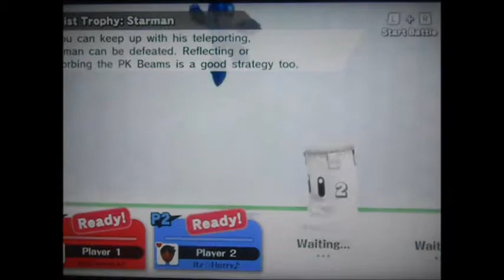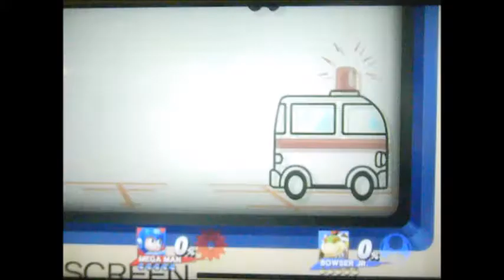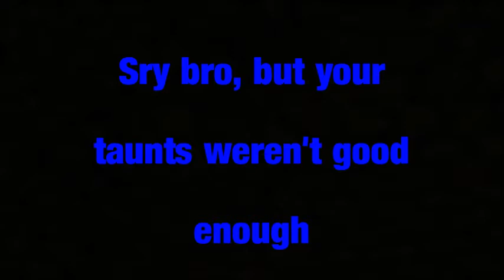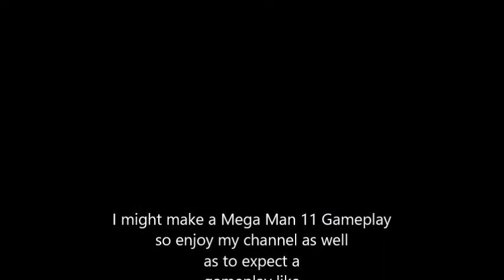Mega Man Anniversery Fights: Super Smash Bros WiiU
Sry for the very late upload, but this is a anniversary gameplay as Mega in Smash, Happy 30th Mega Man.